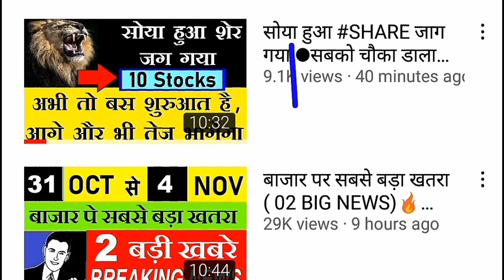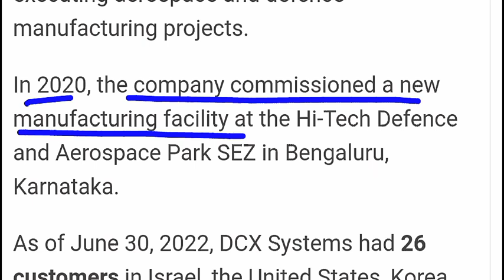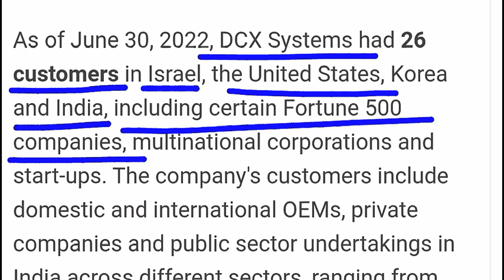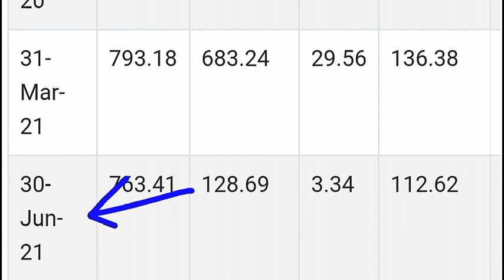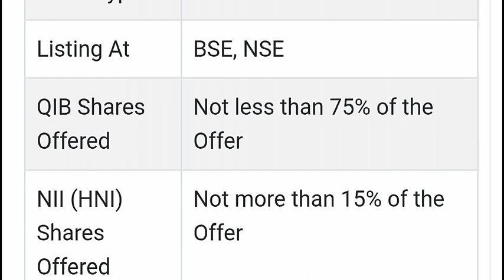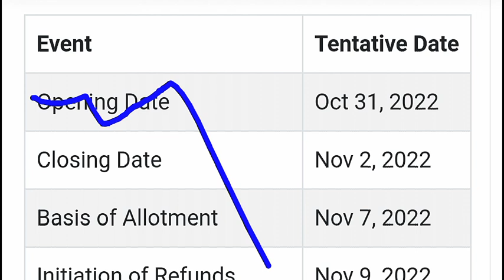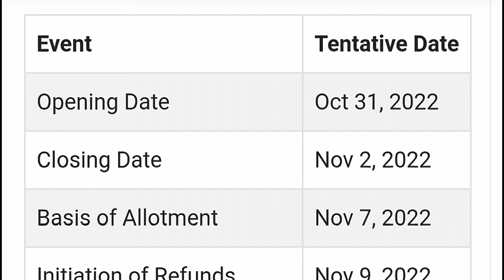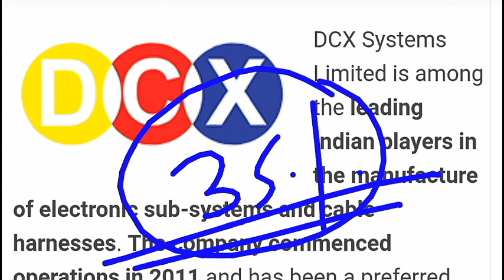DCX IPO APPLY OR AVOID ? ⚫ LISTING GAIN? GREY MARKET PREMIUM 🔴DCX SYSTEM IPO REVIEW⚫ DCX NEWS ⚫ SMKC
TY :)

TOPIC COVERED :

DCX IPO
DCX IPO NEWS
DCX IPO GMP
DCX IPO LATEST GMP
DCX IPO GREY MARKET PREMIUM
DCX IPO LATEST GREY MARKET PREMIUM
DCX SYSTEM IPO
DCX SYSTEM IPO NEWS
DCX SYSTEM IPO GMP
DCX SYSTEM IPO LATEST GMP
DCX SYSTEM IPO GREY MARKET PREMIUM
DCX SYSTEM IPO LATEST GREY MARKET PREMIUM
DCX SYSTEM
DCX
LATEST IPO
LATEST STOCK MARKET IPO
DCX IPO ZERODHA
DCX IPO UPSTOX
HOW TO APPLY FOR IPO
HOW TO APPLY FOR DCX IPO
IPO
DCX SYSTEM IPO TODAYS GMP
DCX IPO TODAYS GMP
IPO NEWS

TY :)